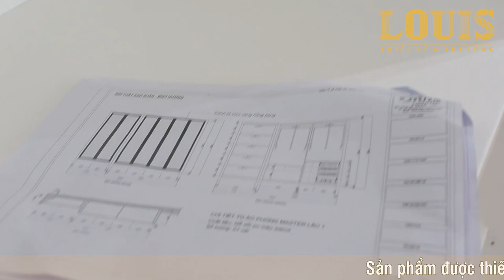Cải tạo nhà phố Bình Dương - Phần 2: Hoàn thiện và bàn giao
Video ngắn ghi lại quá trình thi công cải tạo và lắp đặt nội thất cho ngôi nhà phố tại Bình Dương, đến nay đã hoàn thiện và bàn giao cho gia chủ. Thông tin chi tiết của dự án, các bạn có thể tham khảo thêm tại đây